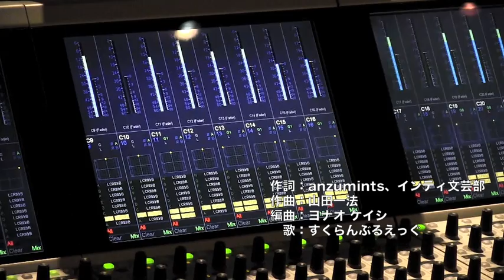「ぎゃる☆がん」，テーマ曲「LOVE×ME×68」のミュージッククリップ